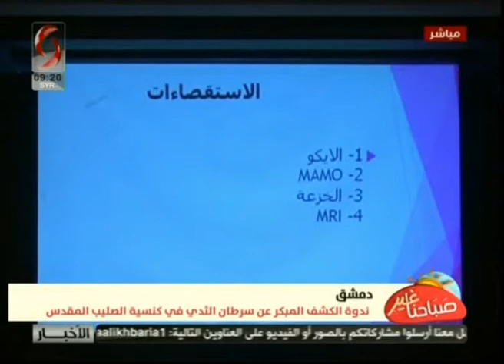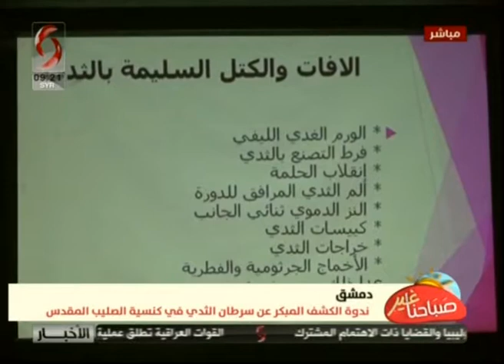ندوة الكشف المبكر عن سرطان الثدي في كنيسة الصليب المقدس